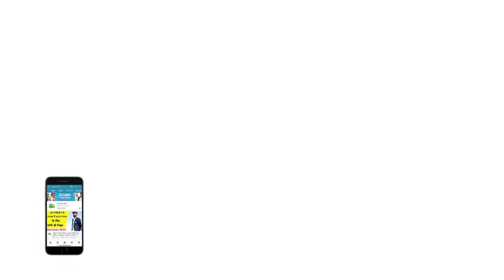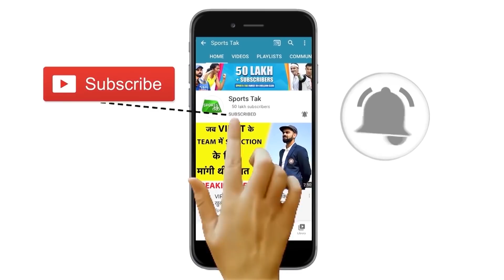MORNING UPDATE: हार से निराश Virat ने गिनाई कमियां, 'Iyer बनेंगे Team India के कप्तान' | Sports Tak